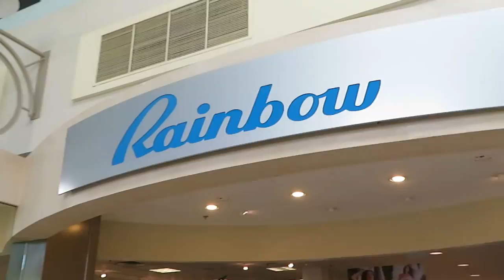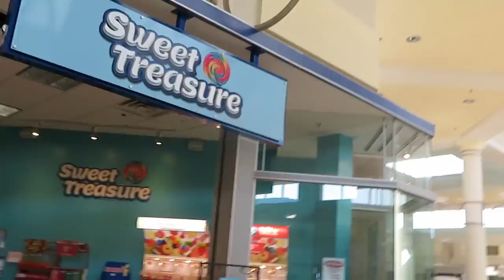Come To The Mall With Us| Vlog | Arickamisha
Today we went to the mall to do a little shopping. We had a blast allot of  walking so I did get my daily exercise.